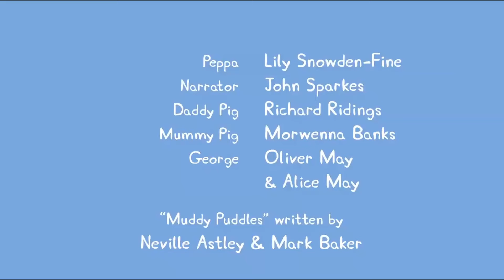PEPPA PIG BUT HILARIOUS (YTP)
Our view of Peppa Pig put into a video.